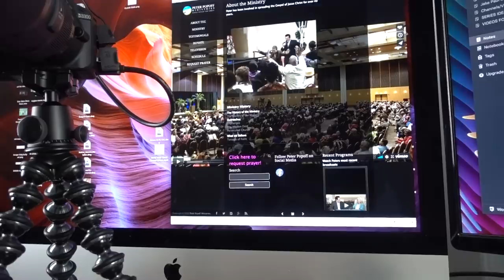This Miracle Spring Water Will Cure Your Disease!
Peter Popoff is a Televangelist that has been scamming the sick and poor for the better part of 4 decades.  Touting his "Miracle Spring Water" as having the ability to cancel debts and cure disease, he has effectively built a fortune on the naivety of the underprivileged.  He deserves the worst.